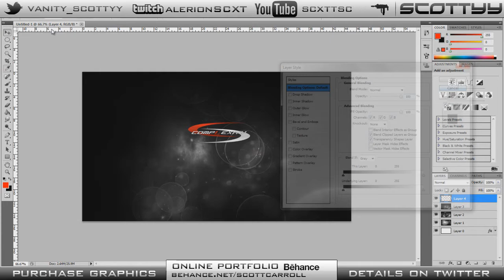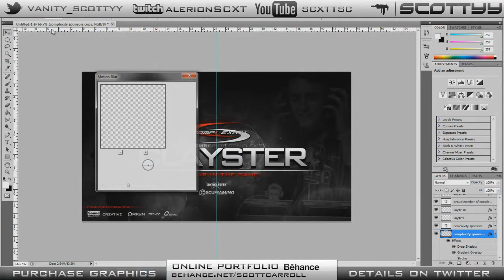CoL Clayster | Speed Art